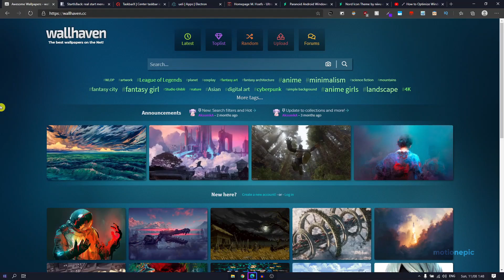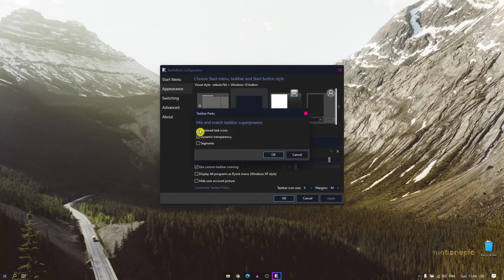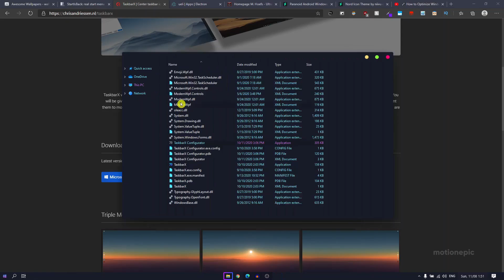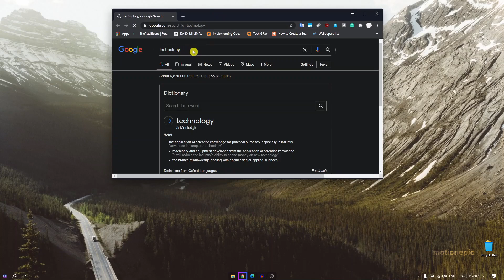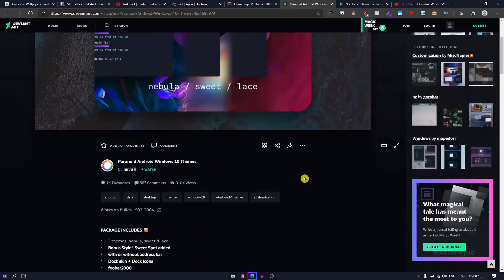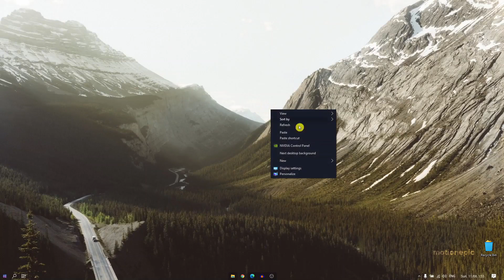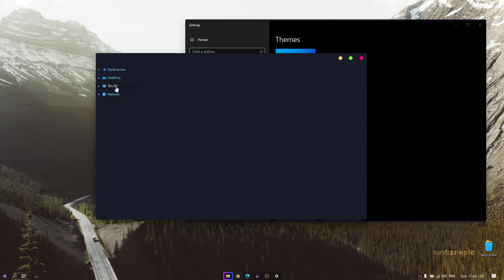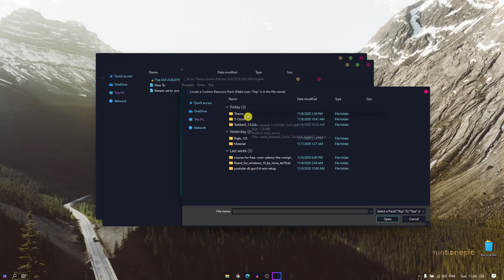Guide To Customize Windows 10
In this video we'll learn everything we need to start customizing our Windows 10 OS. Before you get started, CREATE A SYSTEM RESTORE POINT! IT'S IMPORTANT.

🎉 If you learn something new today please do consider supporting the channel.